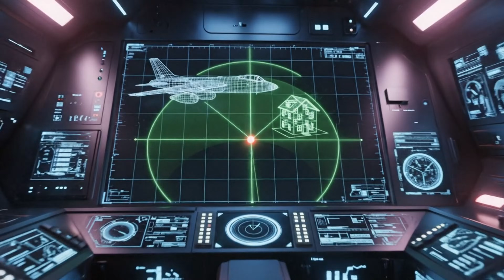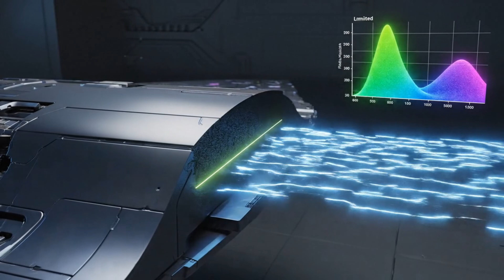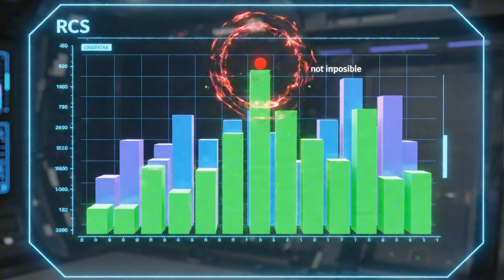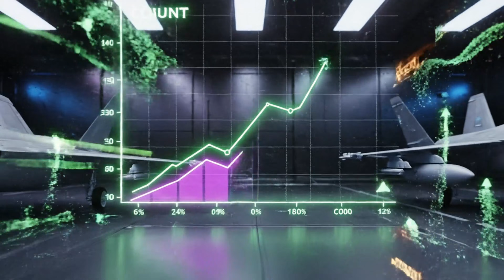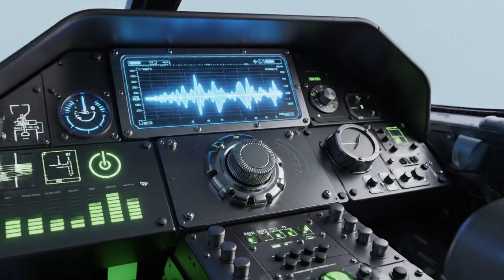HOW PHYSICS MAKES WAR MACHINES INVISIBLE?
👻 The Ghost Protocol: How Physics Makes War Machines Invisible
The ultimate secret weapon is not speed or firepower—it's the ability to disappear.

Stealth Technology is a dangerous and highly classified field that utilizes complex physics to render enormous aircraft and ships virtually nonexistent to modern enemy radar. But how is this invisibility achieved?

In this suspenseful 79-scene technical deep-dive, we expose the exact methods and physics behind the world's most elusive war machines, revealing the never-ending battle between detection and evasion.

Join us as we decode the core principles of the Ghost Protocol:

The Zero RCS Goal: How engineers reduce the Radar Cross-Section of a massive bomber to the size of a golf ball.

Shaping vs. Absorption: The crucial difference between using angled geometry (deflection) and Radar-Absorbent Material (RAM) (mitigation) to defeat EM waves.

The Heat Signature Secret: How flattened nozzles and mixing techniques reduce the infrared (IR) signature to evade heat-seeking missiles.

The Unseen Threats: Why low-frequency radar (VHF/UHF) and Multi-static Radar are the biggest challenges to current stealth design.

Beyond Metal: The future race toward technologies like Plasma Stealth and Metamaterials to achieve true, broadband invisibility.

Stealth is the definitive proof that in modern warfare, knowledge of advanced physics is the ultimate strategic advantage.

Do you believe Quantum Computing will eventually render current Stealth Technology completely obsolete? Share your predictions below!